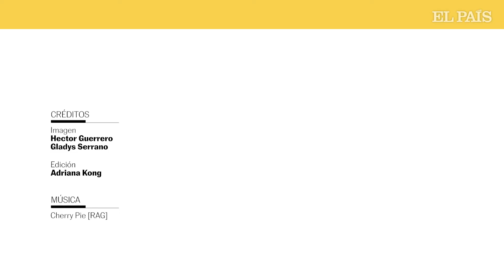FILGuadalajara |EN CORTO con ALMA DELIA MURILLO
Novelistas y poetas responden a cinco preguntas de EL PAÍS sobre sus obras, sus rutinas para escribir, sus autores favoritos, o la situación política de su país.